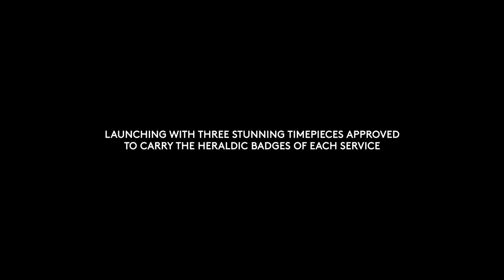The Military Collection | Christopher Ward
Licensed by the UK’s Ministry of Defence to produce watches bearing the insignia of the Royal Navy, British Army and Royal Air Force for the general public, Christopher Ward is proud to unveil its new Military Collection.

Consisting of three models – one for each Service – that all take design inspiration from watches historically commissioned for the personnel of each force, with their names taken from associated famous military academies: C65 Dartmouth flies the flag for the Royal Navy, the C65 Sandhurst for the British Army, while the C65 Cranwell represents the Royal Air Force.